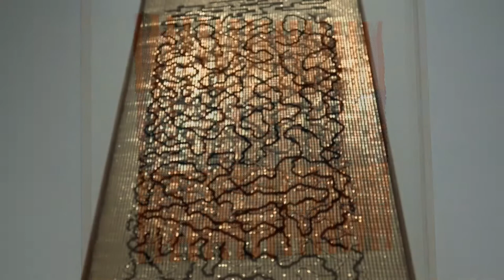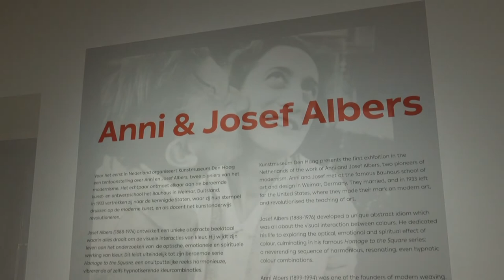Anni en Josef Albers - Kunstmuseum Den Haag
Dit najaar presenteert Kunstmuseum Den Haag de eerste tentoonstelling in Nederland ooit over het leven en werk van Anni en Josef Albers. Dit beroemde kunstenaarskoppel heeft met hun kunst én inspirerende docentschap een niet te overschatten impact gehad op de ontwikkeling van de moderne kunst.

Met meer dan 200 werken, waaronder textiel, schilderijen, grafiek, foto’s, meubels en tekeningen, laat de tentoonstelling zien hoe Anni Albers (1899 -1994) uitgroeit tot een ware pionier van de moderne textielkunst en Josef Albers (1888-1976) een artistieke ontwikkeling doormaakt die uitmondt in zijn wereldberoemde reeks Homage to the Square, een serie van ontelbaar veel kleurenstudies in een vierkant vlak.

Tentoonstelling
Om de veelzijdigheid van de oeuvres van Anni en Josef Albers in beeld te brengen brengt Kunstmuseum Den Haag een verzameling van circa 200 werken samen. De selectie bestaat uit topstukken uit het oeuvre van beide kunstenaars, die chronologisch-thematisch worden getoond, beginnende bij hun vormende opleiding aan het Bauhaus, hun vertrek naar de revolutionaire opleiding Black Mountain College in de Verenigde Staten, de inspiratie die zij vonden in de precolumbiaanse cultuur en hun blijvende impact op de moderne kunst.

De tentoonstelling toont ook aan hoe het leven en werk van dit kunstenaarskoppel nauw met elkaar is verbonden. Hoewel ze beiden werken met verschillenden materialen, delen ze dezelfde levenshouding, artistieke visie, nieuwsgierigheid naar de ander en inspiratiebronnen. Centraal staat het experiment, en de uitdaging om aan de hand van zelfopgelegde beperkingen op het gebied van kleur, vorm of materiaalgebruik te komen tot de meest innovatieve composities.

Anni en Josef Albers
15 oktober 2022 t/m 15 januari 2023
Kunstmuseum Den Haag